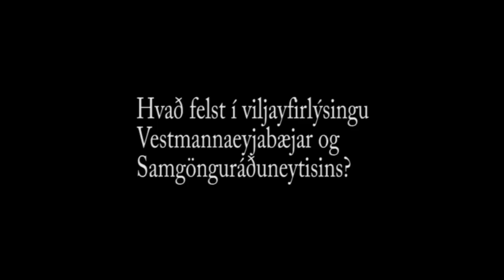Viljayfirlýsing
Upplýsingar um innihald viljayfirlýsingar Vestmannaeyjabæjar og Samgönguráðuneytisins sem skrifað var undir í okt 2017